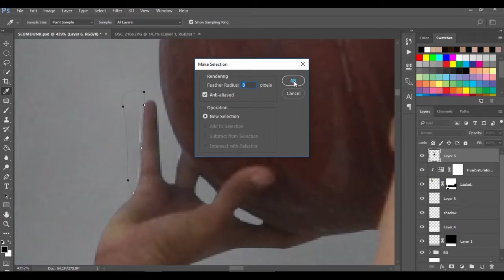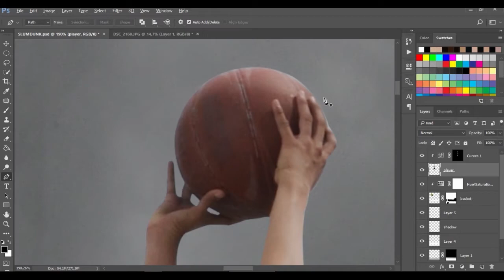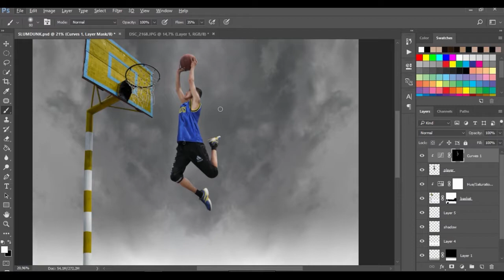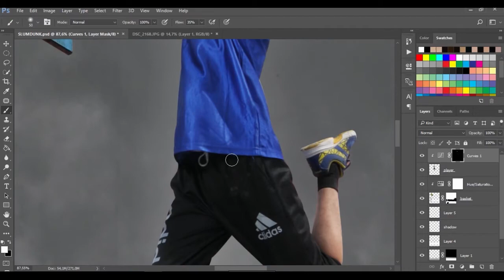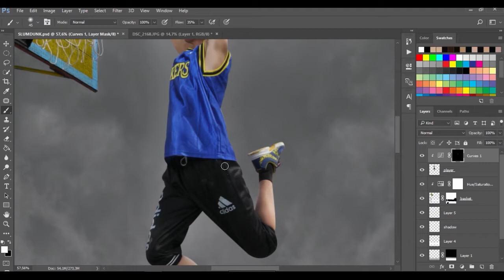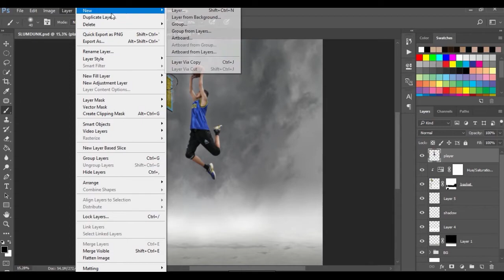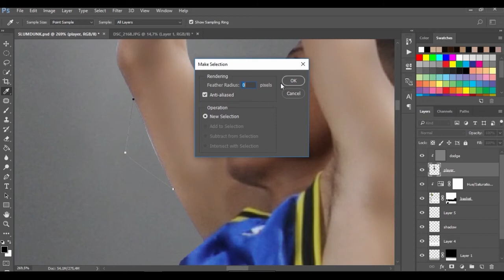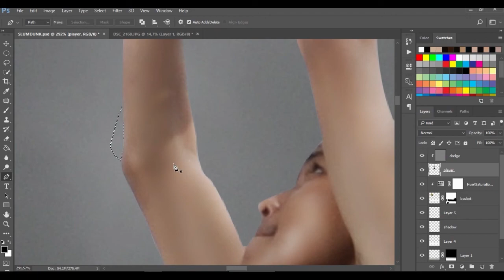Photoshop Tutorial #3 Digital Composite - Slum Dunk - Curve/dodge/burning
In this photoshop tutorial, that is how to make digital compositing and making highlights/shadows on photo by using adjusment curve, dodge and burning. Let's enjoy it.

pancagangsalima #3 digital photo composite